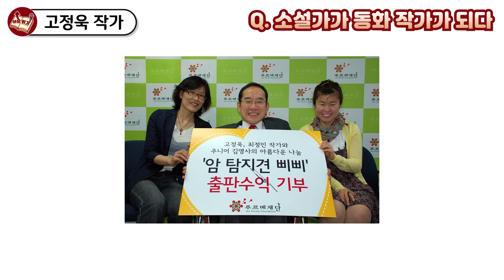인생의 절망적인 상황에서도 성공으로 바꾼 마인드 I 고정욱 2부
📚 고정욱 번역, 룰루의 생각나라 여행